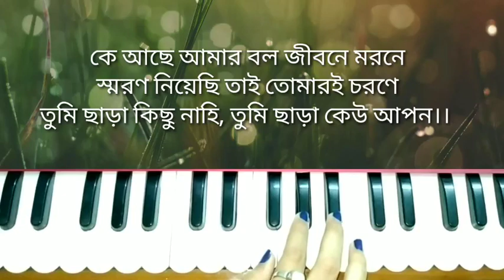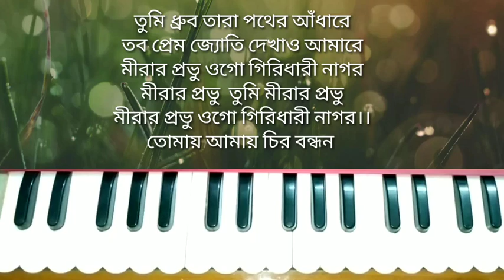Provu ji tumi dao doroshon //বাংলা ভক্তি গীতি //Harmonium tutorial